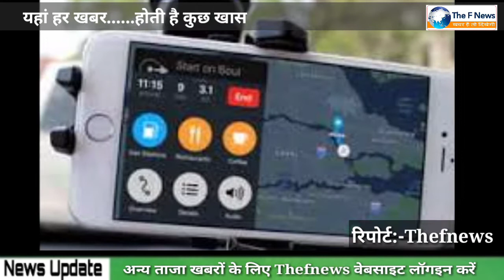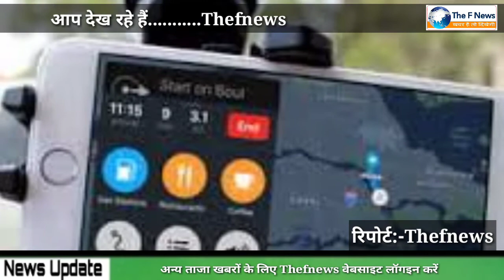परिवहन विभाग का आदेश अब सार्वजनिक वाहनों में जीपीएस और पैनिक बटन लगाना अनिवार्य|Thefnews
Breaking|News.

परिवहन विभाग का आदेश अब सार्वजनिक वाहनों में जीपीएस और पैनिक बटन लगाना अनिवार्य|The news